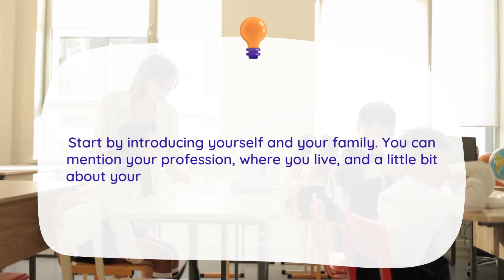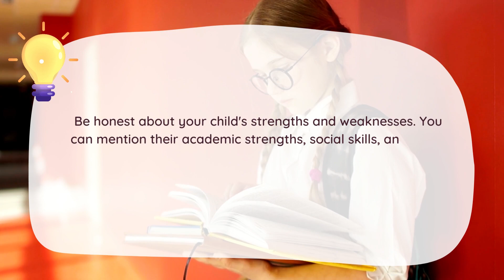Interview Question and Answer for East Point School Admission for Parents and Students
East Point School is a leading educational institution located in the heart of the city. The school has been providing quality education to students from different backgrounds for many years, and is known for its commitment to academic excellence and holistic development and it is the best CBSE school